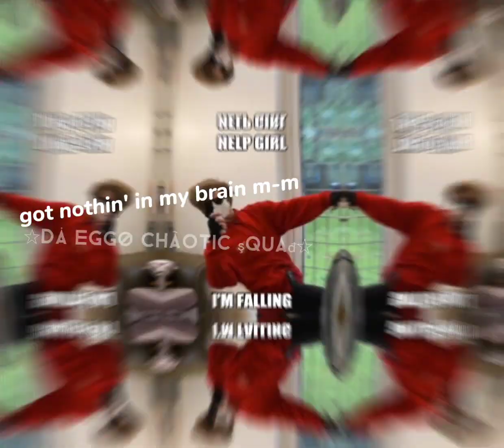No thoughts. Head empty